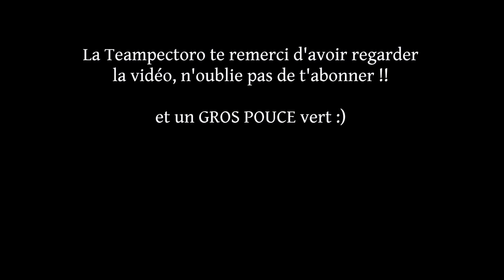PRENDRE DU MUSCLE By Petto Teampectoro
Salut à tous aujourd'hui petite recette de beurre de cacahuète pour prendre du muscle

GROS POUCE VERT

hésiter pas a regarder les autres vidéo